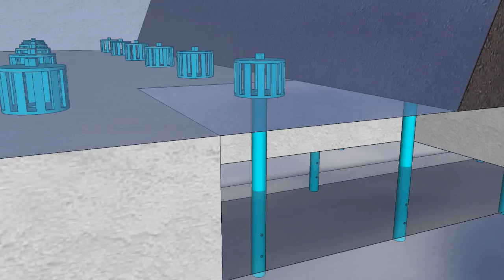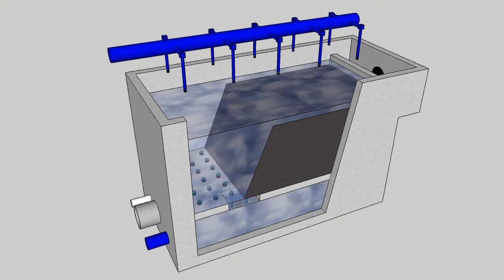Active-carbon filter [en]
The active carbon filter is a concrete container with a nozzle floor. The active carbon is placed on the nozzle floor. The nozzles will let the water through but not the active carbon. The active carbon filters remove almost all rest products from the water and improve the smell, colour and taste of the water. Normally the active-carbon filter is followed by a aeration, to be sure there is always enough oxygen in the water.